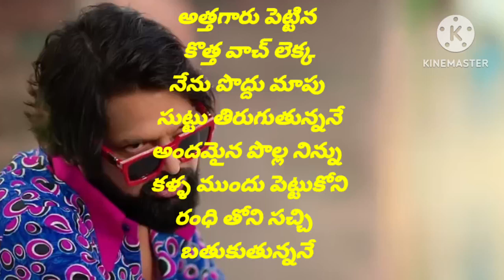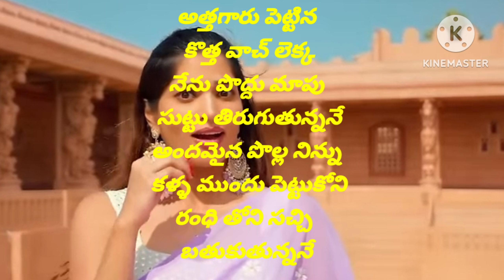ATHAGARU PETTINA KOTHA VACHI FOLK SONG 2023|BHOLE SHAVALI/SHUBHASRI/whatsapp status/folk/folksong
ATHAGARU PETTINA KOTHA VACHI FOLK SONG 2023 | BHOLE SHAVALI | SHUBHASRI | MADEEN SK | ARUN KOLUGURI

ATHAGARU PETTINA KOTHA VACHI FOLK SONG lyrics in 2023 | BHOLE SHAVALI | SHUBHASRI | MADEEN SK | ARUN KOLUGURI

ATHAGARU PETTINA KOTHA VACHI FOLK SONG lyrics in 2024 | BHOLE SHAVALI | SHUBHASRI | MADEEN SK | ARUN KOLUGURI/whatsapp status/folksong

ATHAGARU PETTINA KOTHA VACHI FOLK SONG lyrics in Telugu | BHOLE SHAVALI | SHUBHASRI | MADEEN SK | ARUN KOLUGURI/whatsapp status/ringtones

ATHAGARU PETTINA KOTHA VACHI FOLK SONG 2023 | BHOLE SHAVALI | SHUBHASRI | MADEEN SK | ARUN KOLUGURI/Attitude song/whatsapp status/Ringtones//love songs

//Maruthi Music

ATHAGARU PETTINA KOTHA VACHI FOLK SONG 2023 | BHOLE SHAVALI | SHUBHASRI | MADEEN SK | ARUN KOLUGURI/engery song/

/Youth song /whatsapp status/Ringtones// //Maruthi Music

telugu whatsapp status video // latest ringtones trending whatsapp status video 2023 // ringtone

download

trending whatsapp status video making // latest

ringtone songs

trending whatsapp status video creation // ringtone 2023 download mp3

ringtones 2023

love whatsapp status telugu // best famous

ringtones 2023

ringtones

KINEMASTER

friendship whatsapp status telugu, // best telugu

ringtones

love feeling whatsapp status telugu // ios 13

ringtones

music video // free ringtones ios 13

summer songs // top 10 iphone ringtones music 2023 // top 10 ringtone butterflies song // best music mix car music // remixes of popular songs new music mix // magic music

piper music video // music mix 2023 lazy song // magic music mix

pop music

•new movie songs lyrics
•kotha cinema songs
• movie lyrical song telugu
•telugu top trending songs
•love songs telugu movie
•telugu new movies songs
•telugu movie songs ringtones
•emotional ringtones telugu
•new movie songs telugu 2024
• kotha songs
•kotha songs telugu writing
•telugu songs lyrical
•background lyrics telugu love songs
•telugu new songs 2024
•telugu new songs lyrics in english
•telugu trending songs with lyrics in english
•telugu movie songs writing
•love songs lyrics telugu short
•new telugu songs lyrics black background
•telugu songs with english subtitles
•telugu upcoming movies songs
•latest kotha movie songs
•best telugu ringing tones 2024
•new telugu ringing tones 2024 bgm
•folk ringtones telugu
•telangana folk songs ringtones
•ringtones new songs telugu download
•telugu ringtons downlod com
•love failure songs •ringtones telugu old songs
•telugu best caller tune songs latest
•love songs ringtones telugu 30 seconds
•songs ringtones for mobile

ATHAGARU PETTINA KOTHA VACHI FOLK song
ATHAGARU PETTINA KOTHA VACHI FOLK song whatsapp status
ATHAGARU PETTINA KOTHA VACHI FOLK song  lyrics in telugu
ATHAGARU PETTINA KOTHA VACHI FOLK cover song
ATHAGARU PETTINA KOTHA VACHI FOLK song  dance performance
ATHAGARU PETTINA KOTHA VACHI FOLK song singer

ATHAGARU PETTINA KOTHA VACHI FOLK

ATHAGARU PETTINA KOTHA VACHI FOLK song songwhatsapp status
 ATHAGARU PETTINA KOTHA VACHI FOLK songlyrics in telugu
short movie songs
short films
ATHAGARU PETTINA KOTHA VACHI FOLK song promo
ATHAGARU PETTINA KOTHA VACHI FOLK song lyrics whatsapp status
ATHAGARU PETTINA KOTHA VACHI FOLK song Instagram stories
ATHAGARU PETTINA KOTHA VACHI FOLK song Instagram reels
ATHAGARU PETTINA KOTHA VACHI FOLK song share chat postes
short movie songs whatsapp status
short films songs Instagram reels
short movie songs Instagram stories
bhole
BHOLE SHAVALI new songs
BHOLE SHAVALI new folk songs
 SHUBHASRI new songs
SHUBHASRI new folk songs

Maruthi Music

A Pleasesubscribe to my youtube channel// Whatsapp status

A Pleasesubscribe to my youtube channel//